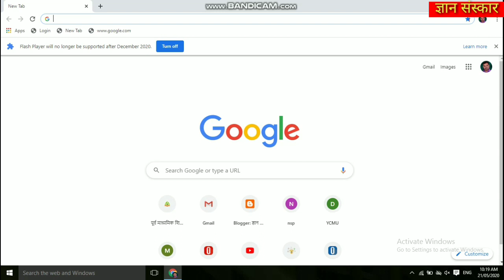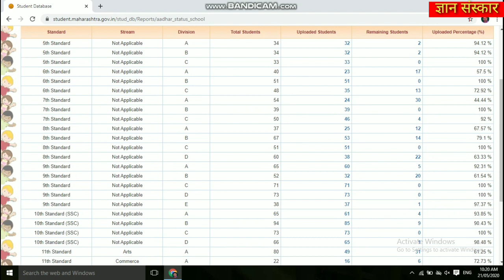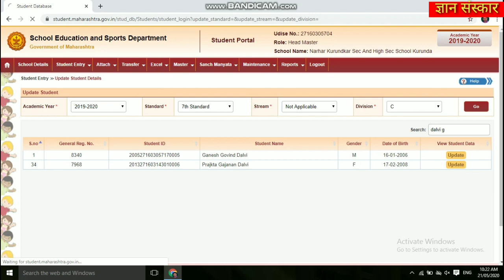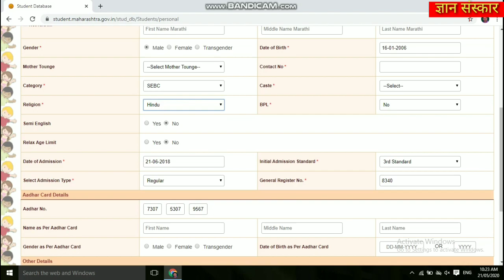student_portal_मध्ये_आधार_कार्ड_नोंदणी_करणे.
स्टूडेंट पोर्टल मध्ये आधार कार्ड नोंदणी कशा पद्धतीने करावी यासाठी हा व्हिडीओ बनवण्यात आलेला आहे. शिक्षक मित्रांना यांचा नक्कीच फायदा होईल.
*तांत्रिक सहाय्य*
स्वराज कम्प्युटर शिवाजी नगर कुरुंदा.